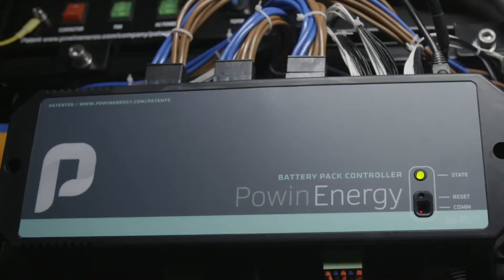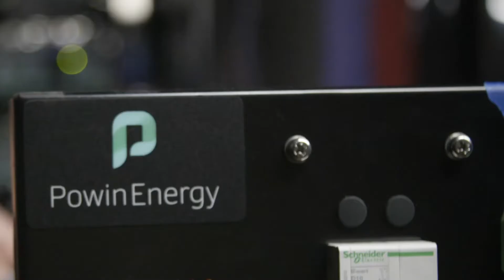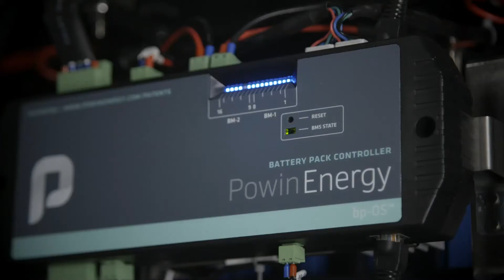Powin Brand Video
The next decade is critical for transforming the way that we use power on a global scale. Our mission is to lead the sustainable transformation of the outdated electric grid through increased renewables penetration, non-wires alternatives, and power decentralization. Our safe and cost-effective energy storage solutions are revolutionizing the way energy is generated, transmitted, and distributed for utilities, IPPs, and energy consumers worldwide. Our energy storage systems are helping to mitigate the economic and environmental impacts of climate change by ensuring that no energy is left to waste.